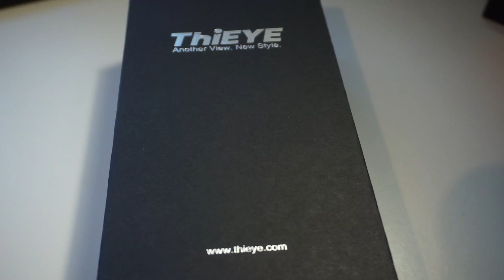MINI CAMARA DE ACCION 4K ECONOMICA - THIEYE E7 - UNBOXING Y PRIMERAS IMPRESIONES